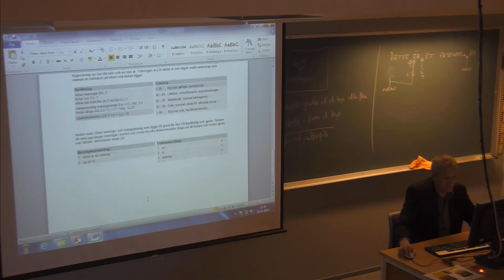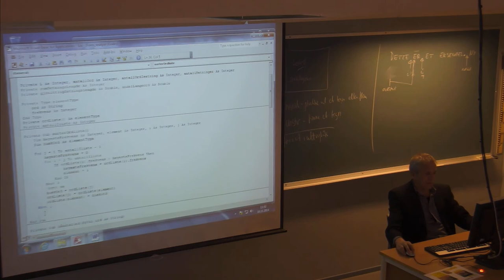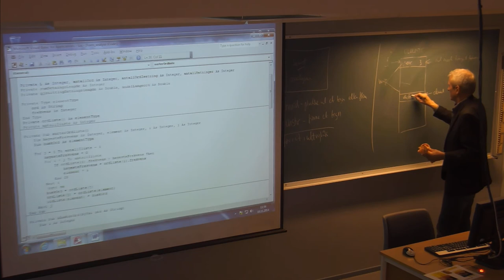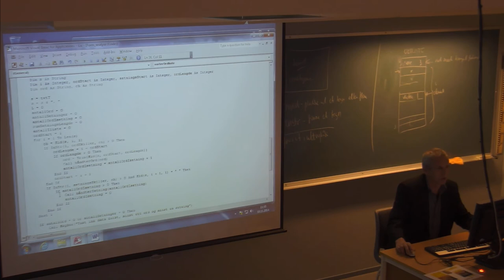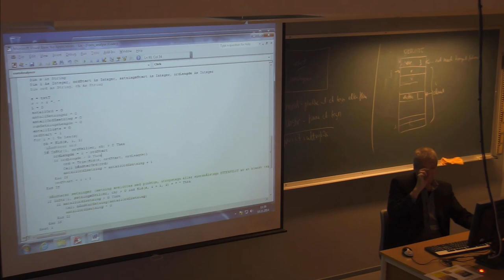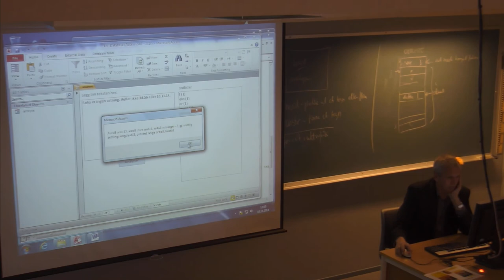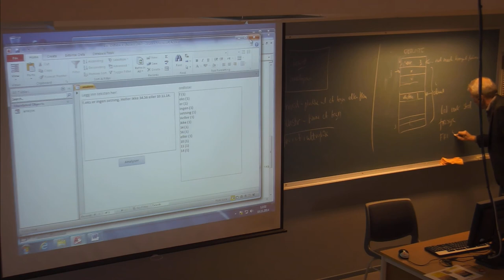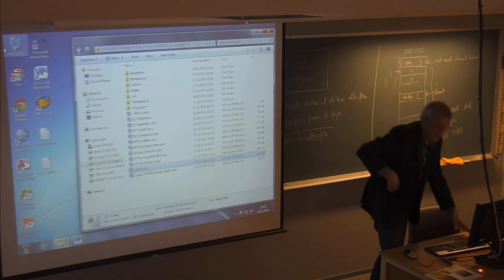01-F-64 Forelesning IBE151 (10. nov. 2014)